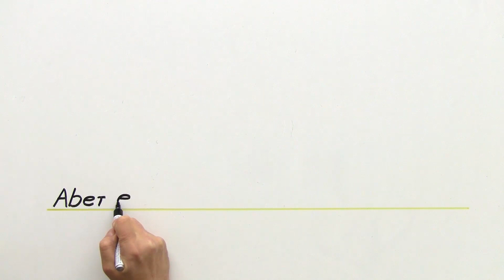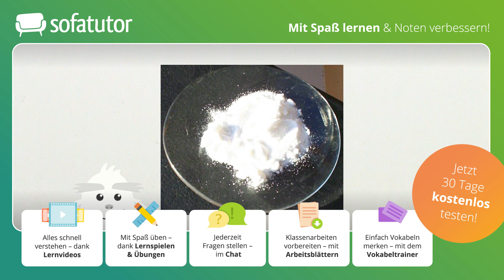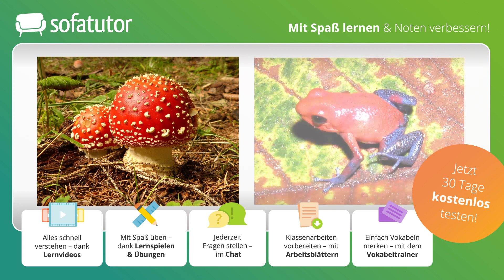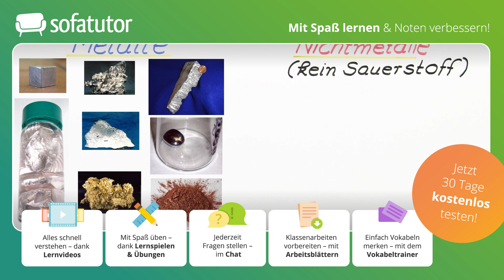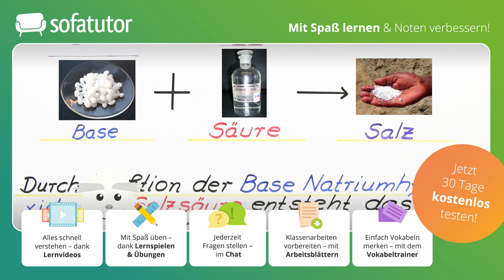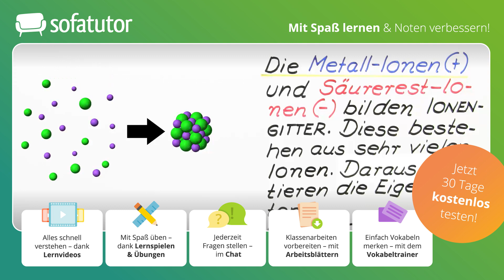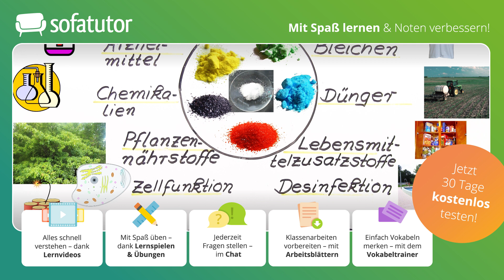Salze – Einführung einfach erklärt – Chemie 7. - 10. Klasse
Du möchtest mehr zum Thema Salzbildung Chemie lernen, dann klicke
Alles zur Thematik Salze Chemie  schnell und einfach erklärt!